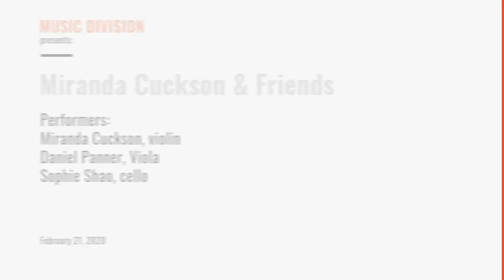Miranda Cuckson & Friends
Violinist Miranda Cuckson led a special program honoring violinist Leonora Jackson McKim, whose Stradivari violin was loaned to the Library for this occasion. Excerpted from the program is a performance of the finale of Beethoven's op. 3 string trio, the manuscript of which is held at the Library.

Program: Beethoven - String Trio in E-flat major, op. 3: Finale (9:10)